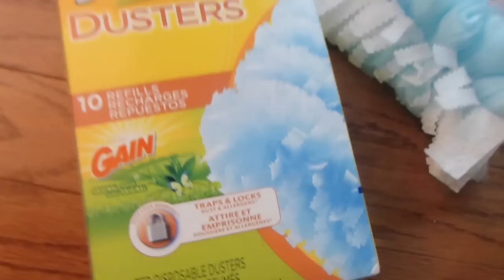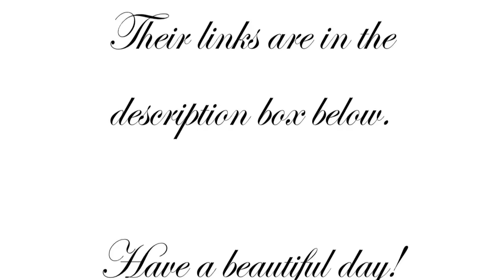Favorite Cleaning Tools & Products Collab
🎤Join me LIVE on Amazon every Thursday 9PM EST and Friday at 1 PM EST Do you dream of turning your love for organizing into a business or a side hustle, my Professional Organizers Master Course is your first and final stop to setting up a successful organizing business.  Organizing your home is different than running your own organizing business.  Let me show you (step-by-step) all the tricks of the trade for success: Start today 🎤Join me LIVE on Amazon every Friday at 1PM EST